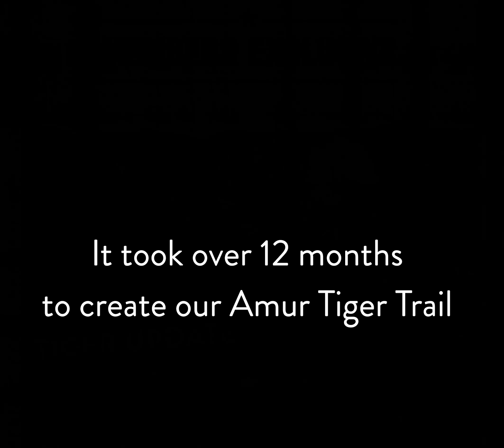Our Members experience the Tiger Trail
During the 12 months of creating the Amur Tiger Trail at Knowsley Safari, members were kept in the loop the whole way, joining us on the journey and eventually being the very first visitors to step foot in this brand new, exciting area.